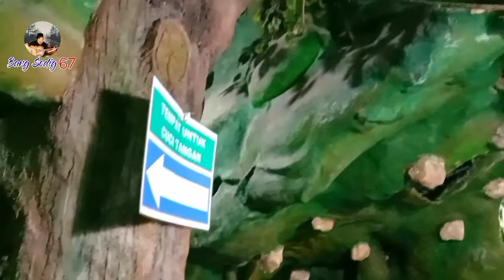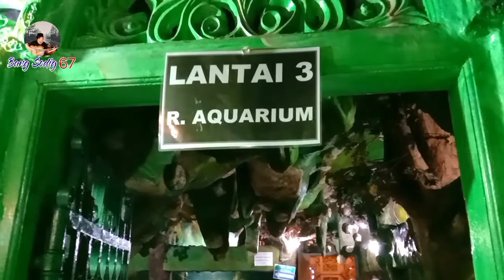ke unikan aquarium raksasa dalam masjid tiban Sanan Rejo turen malang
aquarium raksasa di dalam masjid tiban turen malang adalah aquarium paling besar .aquarium raksasa di dalam masjid tiban turen malang megah dan indah aquarium raksasa di dalam masjid tiban turen malang yang berada di desa Sanan Rejo turen malang. semoga Vidio ini bermanfaat